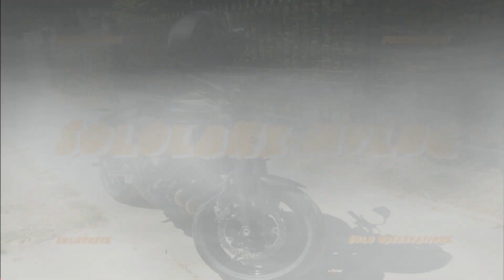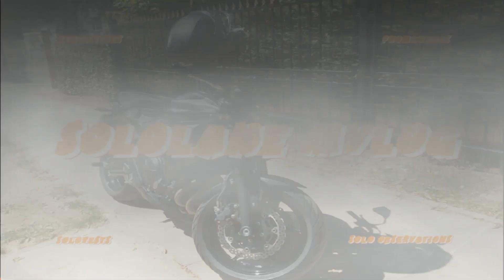#3 Imbécile du Jour - Jolie sens unique - Kawasaki ER6N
Encore du fort aujourd'hui...ca date de il y a quelques mois mais ca vaut bien sa vidéo...cette personne aurait pu crée un grave accident sur une voie a sens unique où les gens roulent a 70km/h...ca a peut etre été le cas...